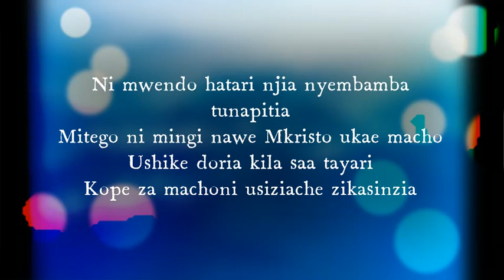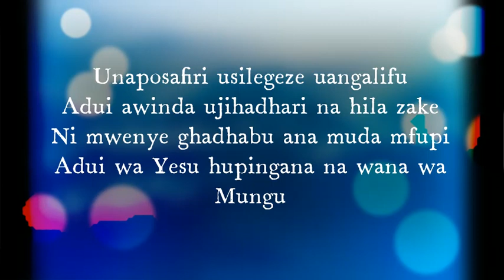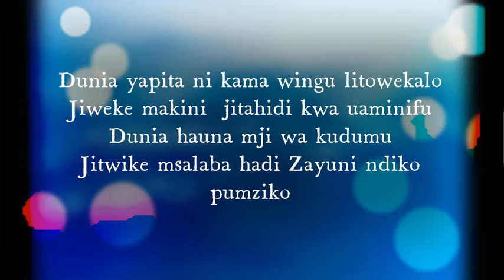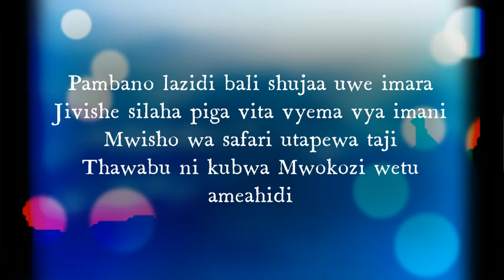Ni Mwendo Hatari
Ni mwendo hatari njia nyembamba tunapitia
Mitego ni mingi nawe Mkristo ukae macho
Ushike doria kila saa tayari
Kope za machoni usiziache zikasinzia

Unaposafiri usilegeze uangalifu
Adui awinda ujihadhari na hila zake
Ni mwenye ghadhabu ana muda mfupi
Adui wa Yesu hupingana na wana wa Mungu

Dunia yapita ni kama wingu litowekalo
Jiweke makini  jitahidi kwa uaminifu
Dunia hauna mji wa kudumu
Jitwike msalaba hadi Zayuni ndiko pumziko

Pambano lazidi bali shujaa uwe imara
Jivishe silaha piga vita vyema vya imani
Mwisho wa safari utapewa taji
Thawabu ni kubwa Mwokozi wetu ameahidi